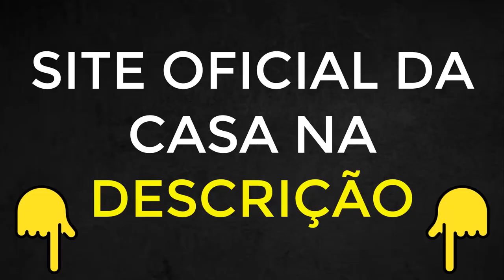⚠️ SAMBA BET Funciona ⚠️Como Cadastrar no SAMBA BET SAMBA BET é Bom SAMBA BET PAGA MESMO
SAMBABET:

A Plataforma Confiável e Segura para Apostas - Como se Cadastrar e Evitar Golpes SAMBABET é boa?seus ganhos, certo?

Olá, se você procura uma plataforma que é boa, que paga e é segura para suas apostas esportivas, o SAMBABET é sua escolha ideal. Com uma reputação sólida e anos de experiência, oferecemos uma plataforma acessível para entusiastas de apostas em artes marciais mistas e outros esportes.

Plataforma SAMBABET Funciona?
Quando se trata de apostas, confiança e segurança são primordiais. O SAMBABET é amplamente reconhecido por sua integridade e transparência, estabelecendo-se como uma opção confiável para jogadores.

Nossa reputação é respaldada por anos de serviço impecável e relações positivas com clientes. Ao escolher o SAMBABET, seus dados pessoais e financeiros são protegidos por medidas de segurança avançadas.
Como cadastrar no SAMBABET?
A plataforma SAMBABET é rápida e fácil. Basta visitar nosso site oficial e localizar a opção de registro. Fornecer informações básicas, como nome, data de nascimento e e-mail, é o primeiro passo. Em seguida, escolha um nome de usuário e crie uma senha segura. Certifique-se de criar uma senha forte, combinando letras maiúsculas/minúsculas, números e caracteres especiais. Com as informações preenchidas, você está pronto para iniciar suas apostas no SAMBABET. Evitando Golpes no SAMBABET:

SAMBABET é confiável?
Nós também. O SAMBABET é uma plataforma respeitável e estabelecida, com histórico de serviço confiável. Porém, na internet, precaução é essencial. Acesse apenas o site oficial e evite clicar em links suspeitos. Verifique se há um certificado de segurança, protegendo suas informações durante a transmissão.

Em resumo, o SAMBABET é sua plataforma confiável e segura para apostas esportivas, incluindo artes marciais mistas. Nosso cadastro simples e rigorosas medidas de segurança garantem diversão e responsabilidade. A SAMBABET comprovamos que na hora de sacar tivemos diversos problemas e com isso não recomendamos.

Faça parte do SAMBABET agora mesmo!

00:10 - COMO GANHAR DINHEIRO NA SAMBA BET
00:40 - SAMBA BET RECLAME AQUI
01:10 - CONTA NA SAMBABET DE FORMA SEGURA E SEM PROBLEMAS
01:20 - SEM PROBLEMAS NO SAQUE NA SAMBA BET
01:30 - COMO FAZER LOGIN NA SAMBA BET
01:50 - SAMBA BET É SEGURO MESMO?
02:10 - COMO CRIAR CONTA NA SAMBABET DE FORMA SEGURA E SEM PROBLEMAS
02:30 - SAMBA BET OU SAMBABET
03:10 - SAMBA BET – COMO CRIAR CONTA FAZER CADASTRO NA SAMBA BET
03:25 - SAQUE NA SAMBA BET